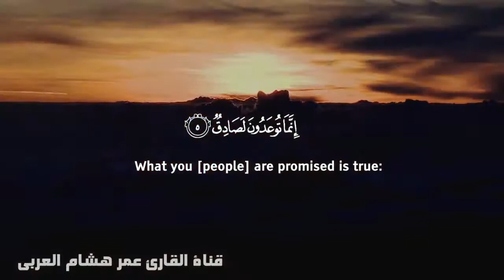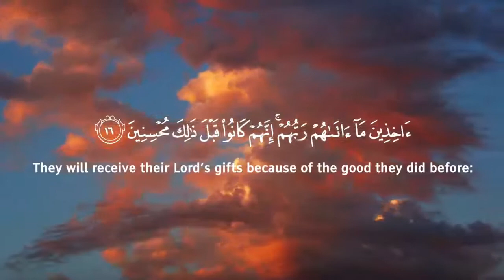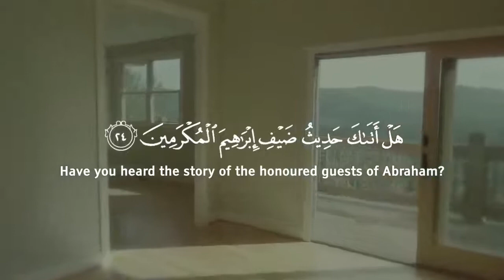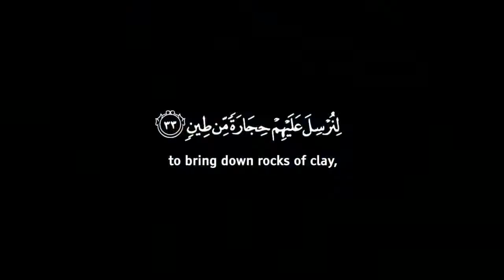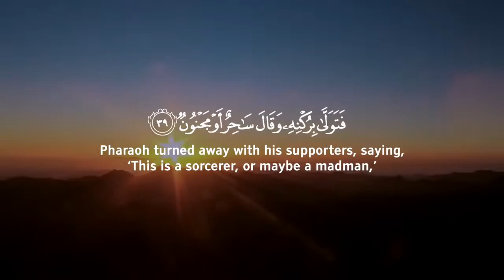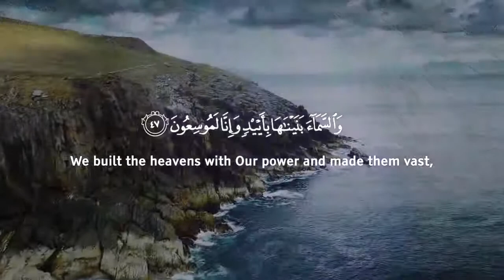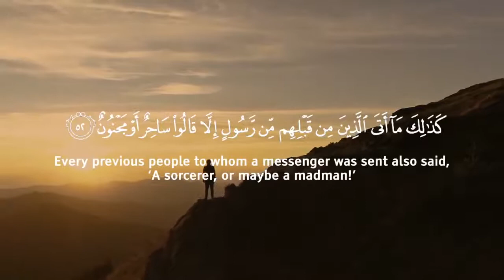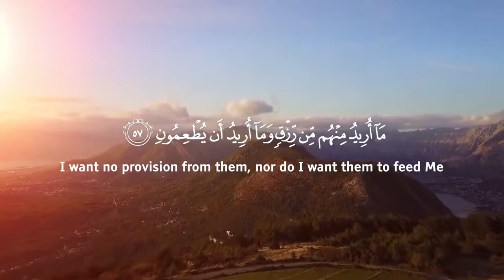সুমধুর সুরে কুরআন তিলাওয়াত || সূরা আয-যারিয়াত || ক্বারী ওমর হিশাম আল-আরাবী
*আমাদের Muslim Academy এর বিভিন্ন সাইটে ভিজিট করুনঃ